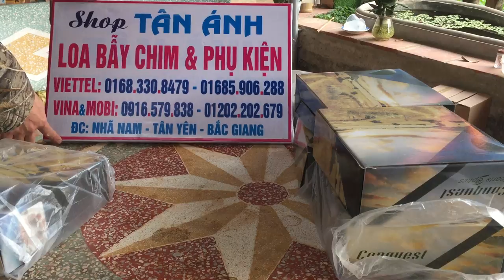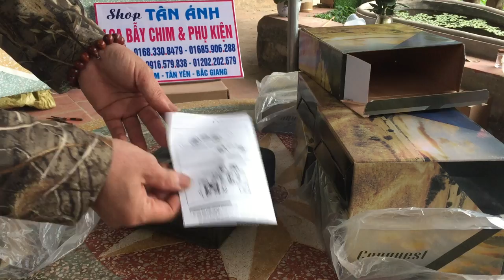CHI TIẾT ỐNG NHÒM DU LỊCH 01683308479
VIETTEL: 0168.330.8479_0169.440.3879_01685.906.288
ỐNG NHÒM DU LỊCH GIÁ RẺ CHO ANH EM QUAN SÁT